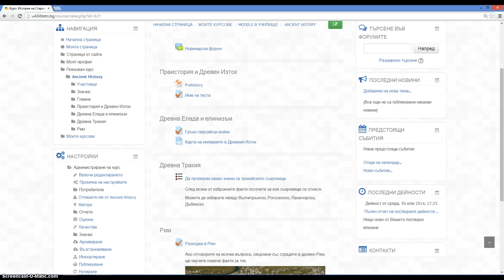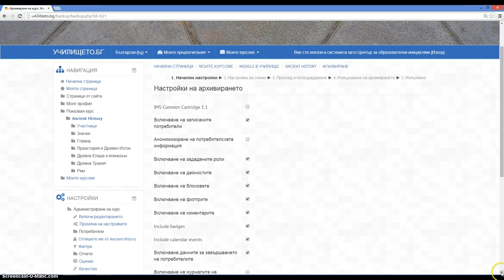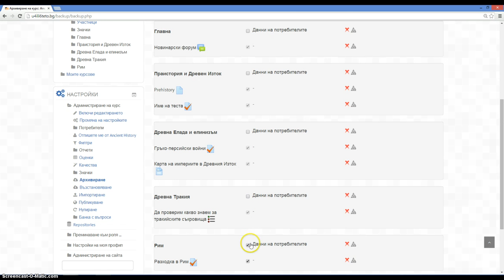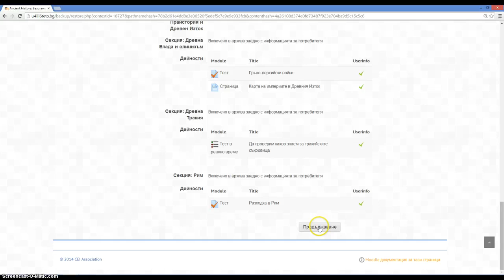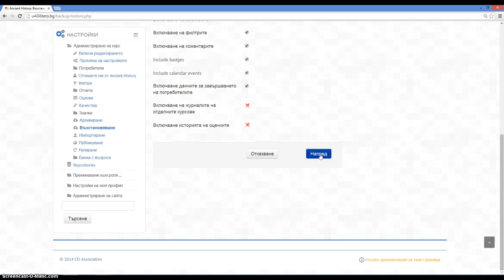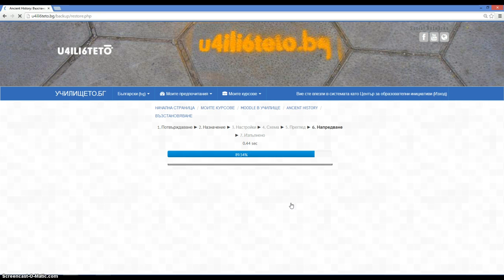Училището БГ - Архивиране и възстановяване на курс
Как да архивираме и възстановим курс на избрано от нас място в платформата